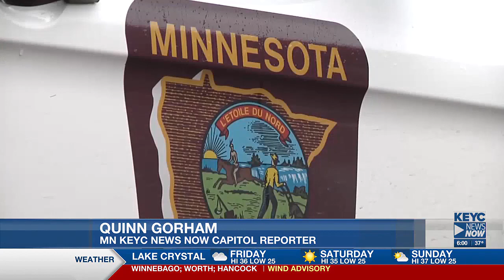DFL lawmakers announce “sanctuary state” bill ahead of legislative session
Minnesota DFLers are working to make the state a so-called “sanctuary state,” proposing a new bill called the North STAR Act on Thursday.